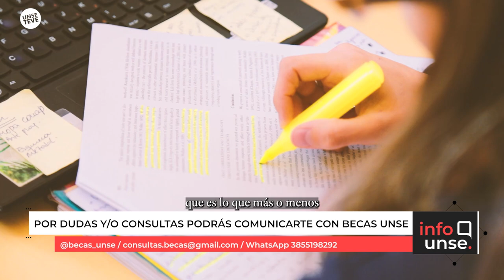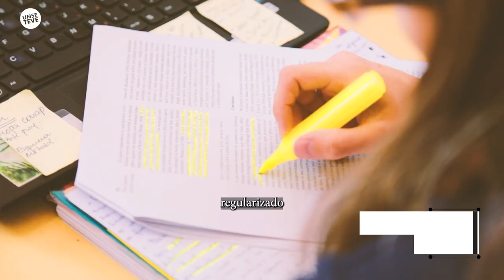La UNSE otorgará becas para el transporte a estudiantes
🔹 Hasta el viernes 9 de agosto se encuentran abiertas las inscripciones para postular a becas de movilidad. Estudiantes regulares de la UNSE, ingresantes o reinscriptos, podrán solicitar la ayuda económica para el transporte presentando la documentación y los requisitos publicados.